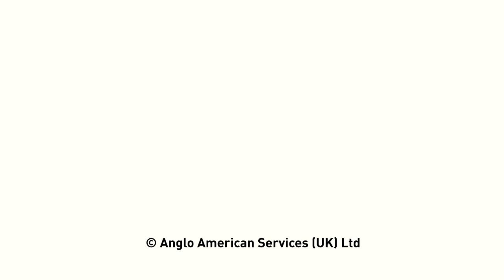Business for Nature - Mark Cutifani announcing participation in Call to Action